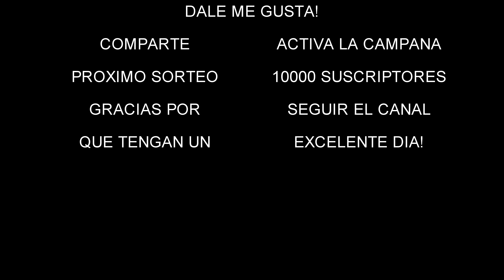ZORAKI 914 - LA ÑAPA